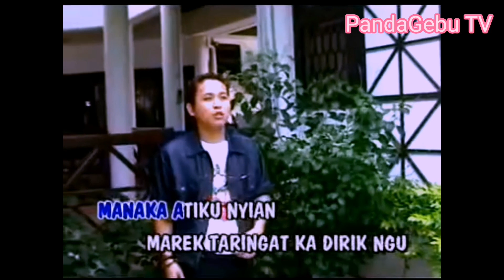BAHASA SALAKO LUNDU, PODCAST BERSAMA AP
Dalam Episode kali ini, PandaGebu TV berjaya interview Seorang lagi Penyanyi lagu Salako AP.
AP/Jickyli merupakan Penyanyi Salako yang popular sekitar tahun 2006 silam...namun begitu nama Beliau semakin hari semakin tenggelam dari tahun ke tahun dek kerana semakin kurang menyanyi.. Kali ini AP muncul semula ke Public setelah 16 tahun menyepikan diri...apa cerita AP?